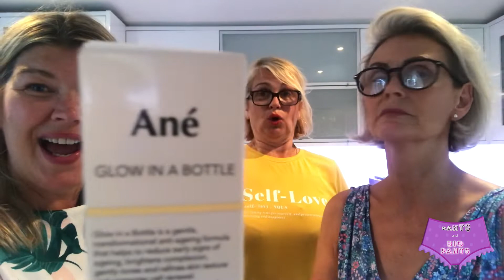Skincare from older women.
Do we cleanse, tone and mositurise?  You'll have to watch to find out!
Here's what a 48, 49 and a 60 year old do when it comes to our skincare. Trust us there's no rules, do what works for YOU and your lifestyle, but take some of these tips from us as we feel these products REALLY work.